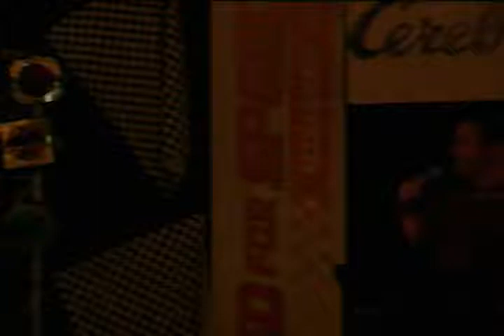Mark Tonelli speaking preview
Mark Tonelli presents first 5 mins of Keynote Speech